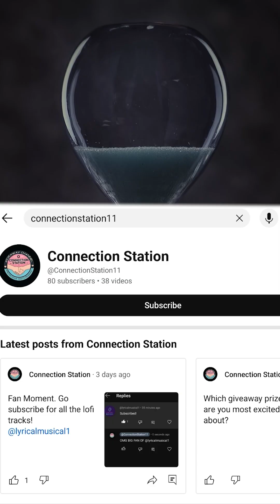Crows Can Hold Grudges: The Clever Minds of Our Feathered Friends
Crows, known for their impressive intelligence, have an extraordinary ability to remember individual human faces and hold grudges. Studies have shown that crows can recognize people who have wronged them and even retaliate against them later on. This behavior suggests that these birds possess a high level of cognitive function, including memory, problem-solving, and emotional processing.

The ability to hold grudges has been observed in various experiments. In one study, researchers wore specific masks while capturing crows for tagging purposes. When the same individuals later returned to the area, the crows responded aggressively to them, even if they hadn’t directly interacted with the birds before. However, when other humans, who had not been involved in the tagging, approached, the crows showed no signs of hostility.

This grudge-holding ability is tied to the crow's social structure. Crows are highly social animals that rely on their ability to navigate complex relationships within their communities. Retaliating against an enemy or remembering a past wrong can help them maintain safety and cohesion within their group. These behaviors highlight the depth of crows' social intelligence and emotional awareness, making them some of the most fascinating and complex birds in the animal kingdom.

In addition to their ability to hold grudges, crows have been observed using tools, planning for the future, and even understanding cause and effect — abilities once thought to be exclusive to humans and a few other animals. So, while a crow might remember and even hold a grudge against someone, it’s a testament to their highly advanced cognitive abilities and their remarkable place in the animal kingdom.